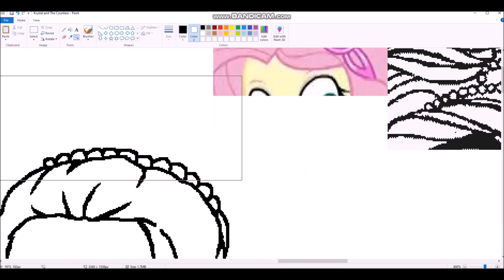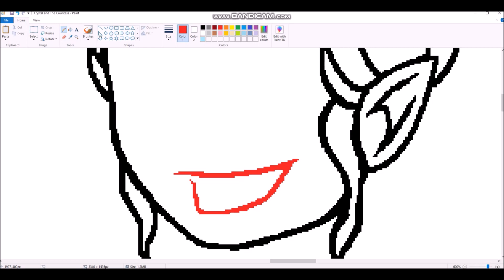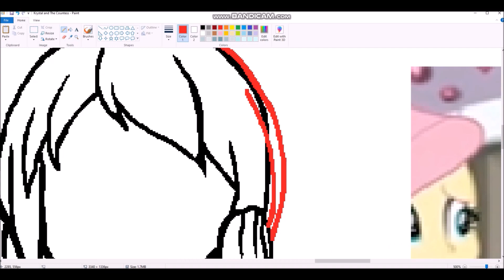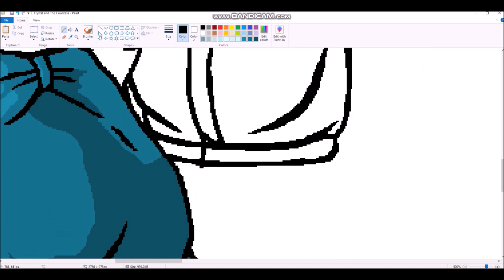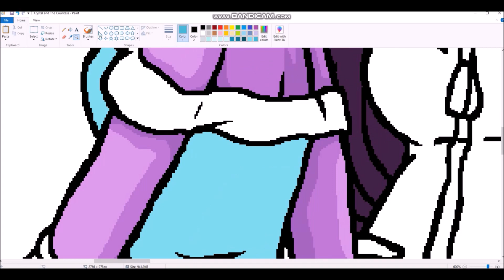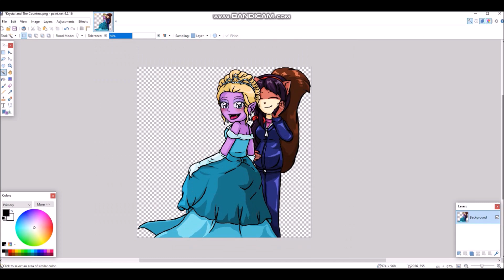2021 Speedpaint 75: Happy (Early) Birthday, Countess Von Backwards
01. San Francisco - Cascada
02. Groovy You - Nu Dae